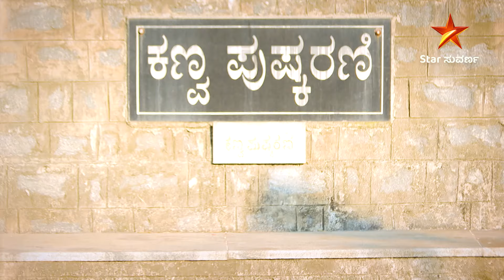The mind-blowing Bhakti Sudhe! | Suvarna Suprabhatha | Star Suvarna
ಸೂರ್ಯೋದಯದ ದೈವಿಕ ಸ್ವಾಗತದೊಂದಿಗೆ, ಮನಸ್ಸನ್ನು ಪ್ರಪುಲ್ಲಗೊಳಿಸುವ ಭಕ್ತಿ ಸುಧೆ!
ಸುವರ್ಣ ಸುಪ್ರಭಾತ|  ಪ್ರತಿದಿನ ಬೆಳಗ್ಗೆ 7 ಕ್ಕೆ